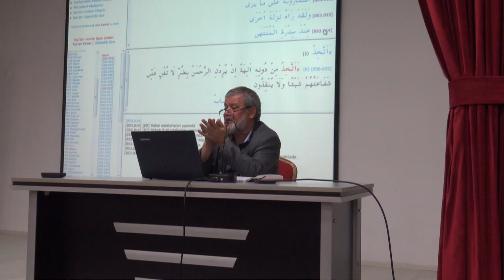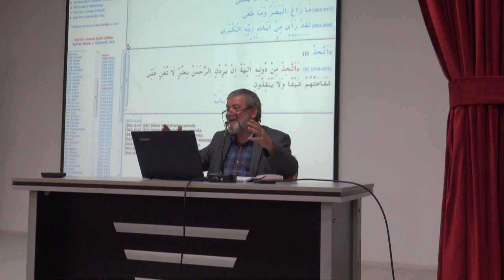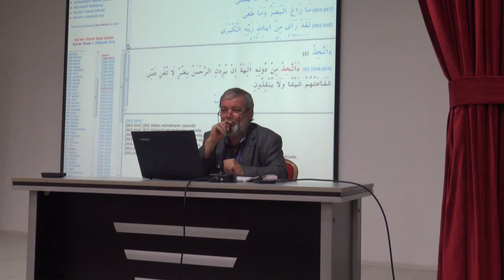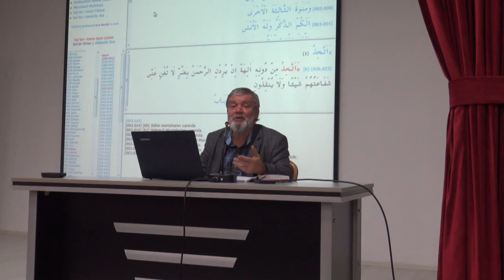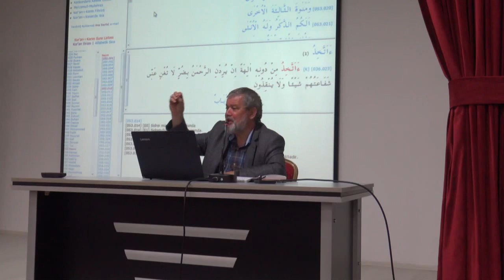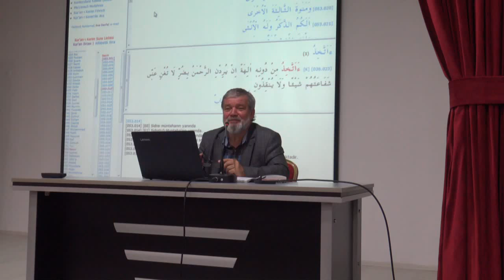SALİH DÜLGER HOCA 05-11-2019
NECM SURESİ 111. AYET